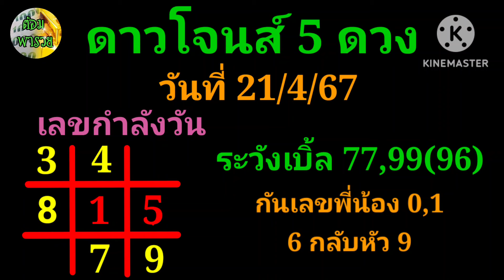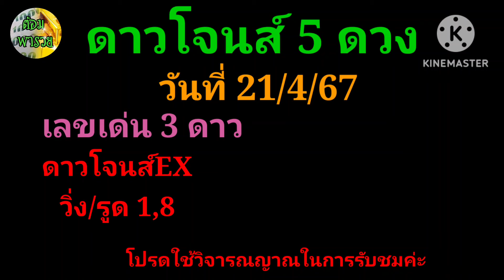21 เมษายน ค.ศ. 2024